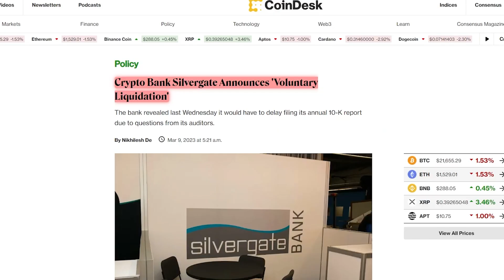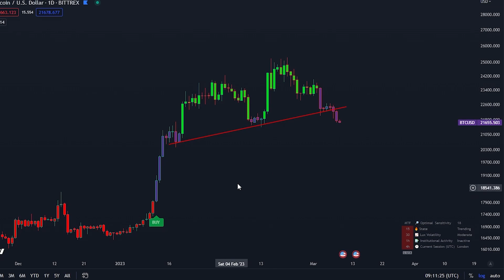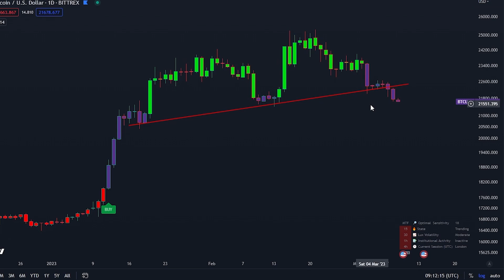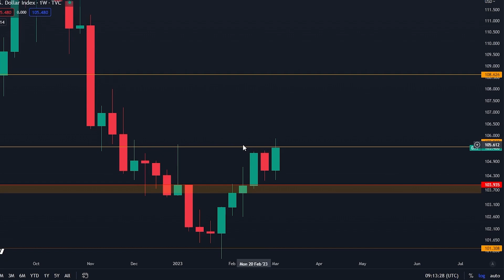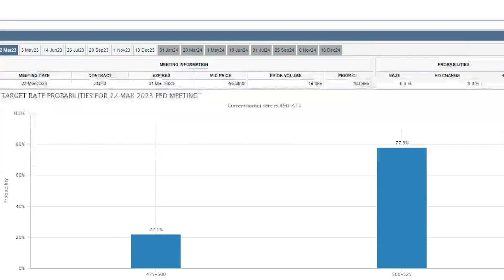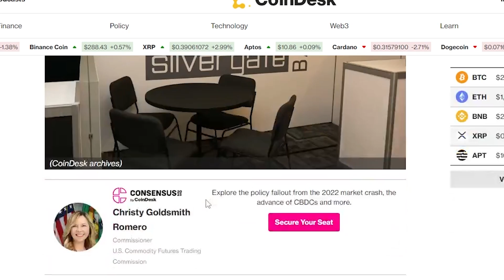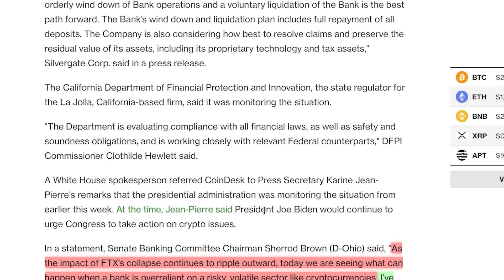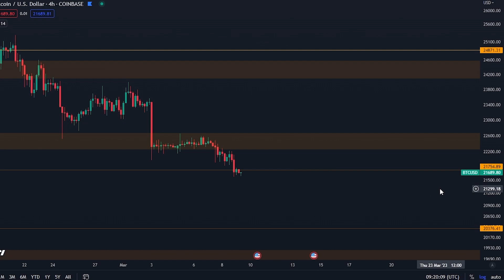BEREITET EUCH AUF DIESE NÄCHSTE GROßE BITCOIN BEWEGUNG [passiert bald….]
RIESEN BONI MIT MEINEN LINKS:

- WAHNSINNS REGISTRIERUNGSBONUS VON BIS ZU $30,000 FÜR EUREN NEUEN TRADING ACCOUNT!

-$50K ZEITLICH BEGRENZTER BONUS
-GROSSE EINZAHLUNGSBONI VERFÜGBAR
-BIS ZU $50.000 BONUS FÜR ERSTEINZAHLER
-ZEITLICH BEGRENZTES ANGEBOT. HEUTE ANMELDEN.

- Meldet euch über den BITGET LINK oben in der Beschreibung an um die BONI zu erhalten!

⛓ 🔗 Nützliche Links 🔗 ⛓

Timestamps:
00:00 - Intro
00:29 - Bitcoin-Analyse
05:04 - Wichtige Ereignisse in Kürze
07:40 - Großer Schlag für Krypto